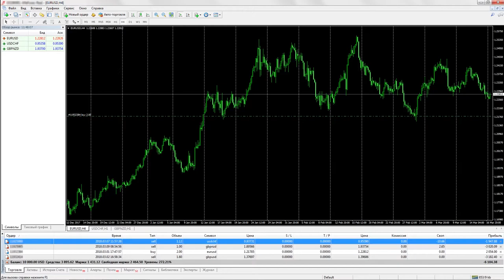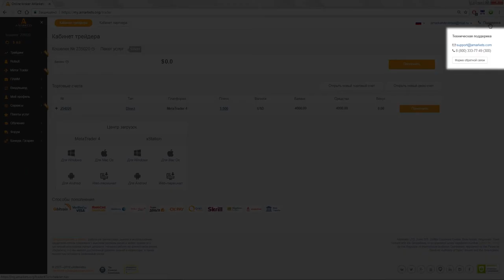Видео инструкция по переносу счета с открытыми позициями в AMarkets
Для всех, кто хотел сменить брокера, но не решался это сделать из-за открытых позиций! AMarkets предлагает уникальную акцию переноса счета.

Теперь вы можете перенести открытые ордера от любого брокера в AMarkets на лучших условиях. Наглядную инструкцию о том, как это сделать, смотрите в видео.